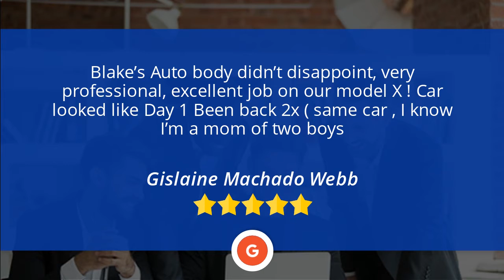Blake's Auto Body Rohnert Park Incredible 5 Star Review by Gislaine Machado Webb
5 Star Review

Blake’s Auto body didn’t disappoint, very professional, excellent job on our model X ! Car looked like Day 1
Been back 2x ( same car , I know I’m a mom of two boys

Blake's Auto Body
5500 State Farm Dr
Rohnert Park CA
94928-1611